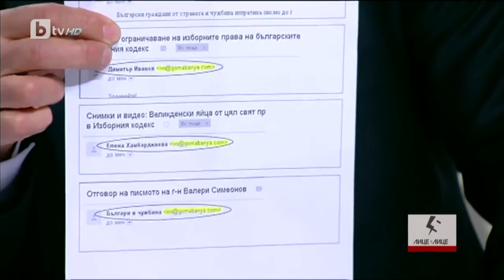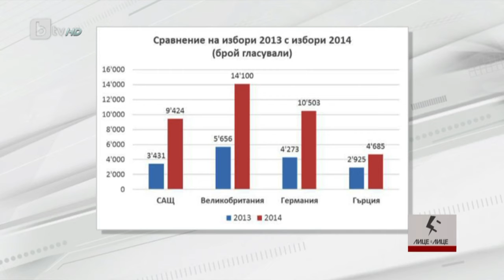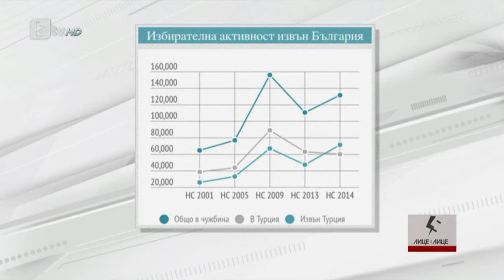Лице в Лице: Красимир Каракачанов: Причина за оставката на Калфин е новият лидер на БСП